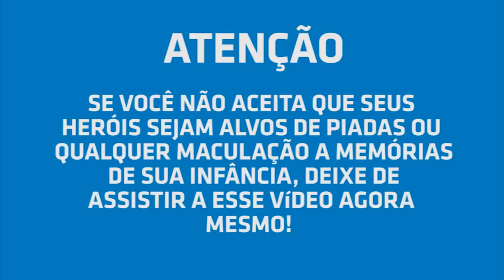Mistérios desvendados - Jbox + TokuDoc